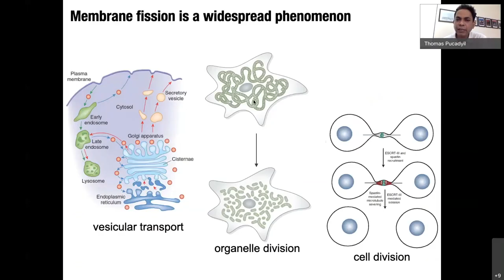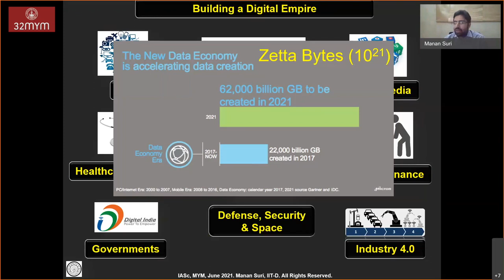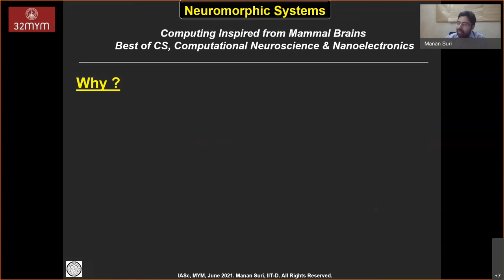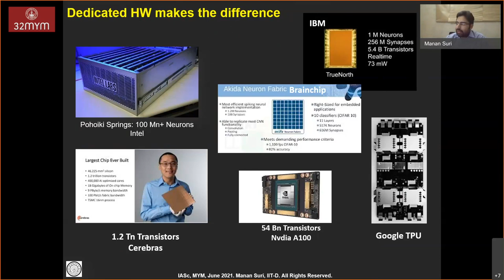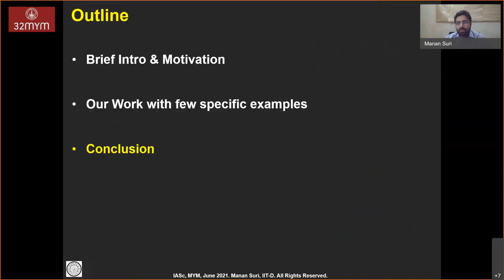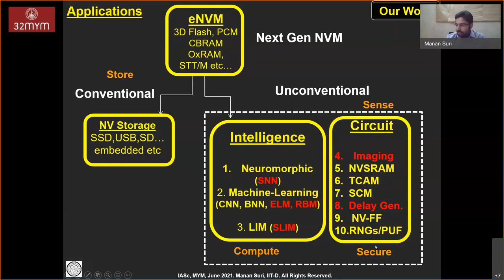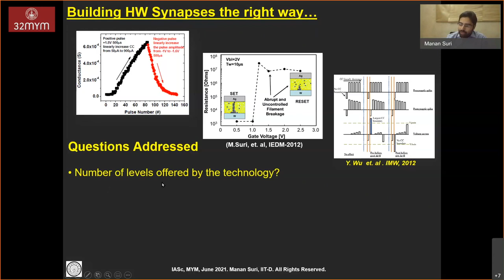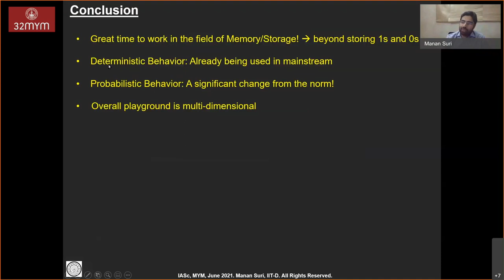Moving Towards a Memory-centric World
Talk by Dr. Manan Suri (Indian Institute of Technology, Delhi) during the 32nd mid year meeting (2021) of the Indian Academy of Sciences.